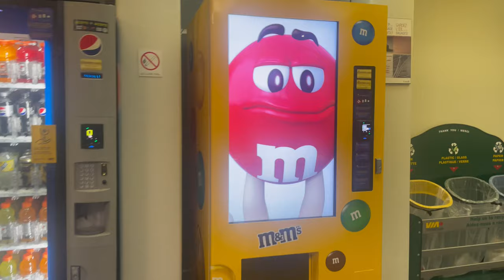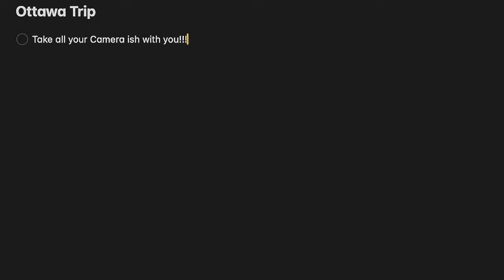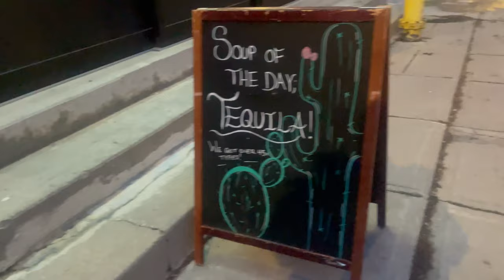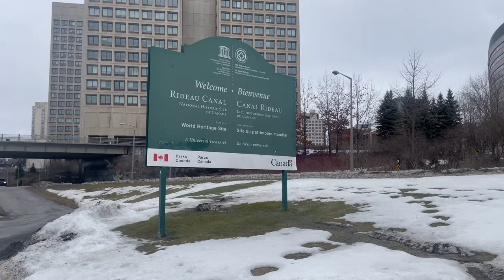The Misadventure of Ottawa Vlog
Our first fravel journey together. Join me as I show you what the F i did for a weekend in Ottawa.

More info about the Stan Douglas Exhibit at the National Gallery of Canada in Ottawa